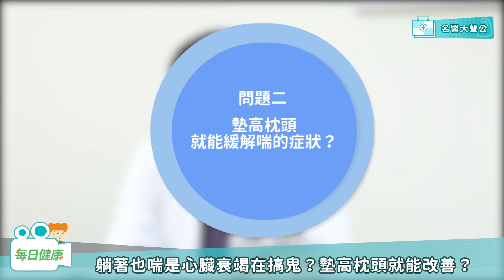【名醫大聲公】躺著也喘是心臟衰竭在搞鬼？墊高枕頭就能改善？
有些人坐著喘，躺著也會喘
是否就是心臟衰竭在搞鬼？

聽說這樣的狀況只要墊高枕頭就能改善？

小編請來#新光醫院心臟內科主治醫師#洪惠風
為大家解答！